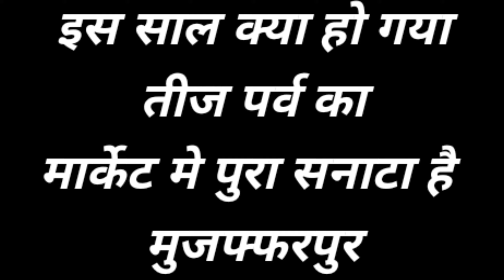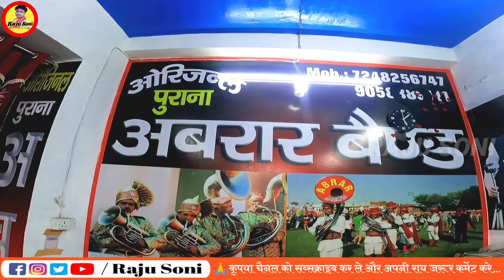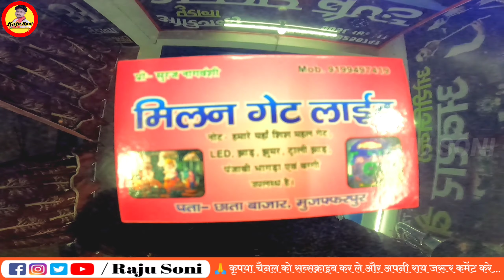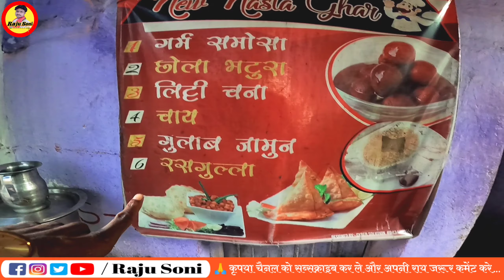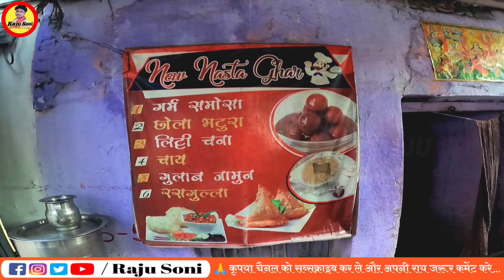इस साल क्या हो गया तीज पर्व का मार्केट मे पुरा सनाटा है | Es Sal Tij Parav Me Market Snata|Raju Soni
इस साल क्या हो गया तीज पर्व का मार्केट मे पुरा सनाटा है | Es Sal Tij Parav Me Pura Market Snata Dikh Raha Hai Muzaffarpur | Raju Soni